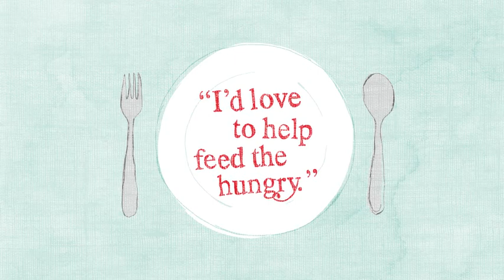Gleaners - You Can't Eat Your Words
:15 second TV spot to promote Gleaners Food Bank of central Indiana